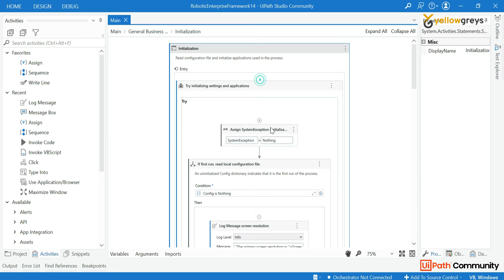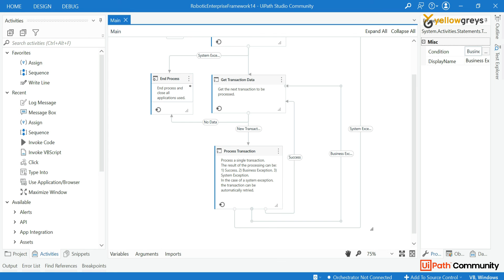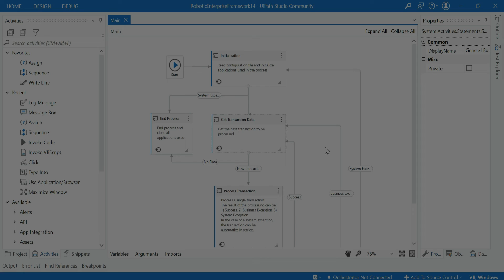UiPath | ReFrameWork Introduction | Benefits | தமிழில் | Yellowgreys - YouTube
Robotic Enterprise Framework is a project template based on State Machines. It is created to fit all of the best practices regarding logging, exception handling, application initialization, and others, being ready to tackle a complex business scenario.

In this Video You will learn What is ?
Initialization
Get Transaction Data
Process Transaction
End Process